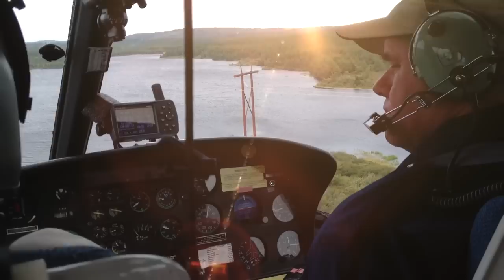Helinas Quicktime HD1080p 1,26GO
Helinas operation. Canadian Helicopters an HNZ company.